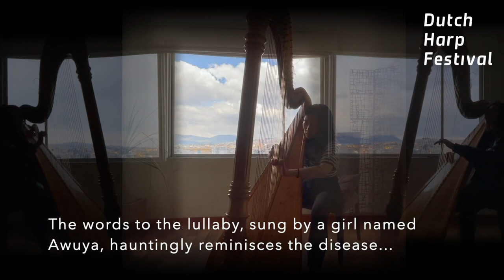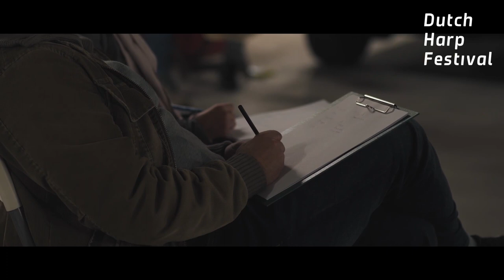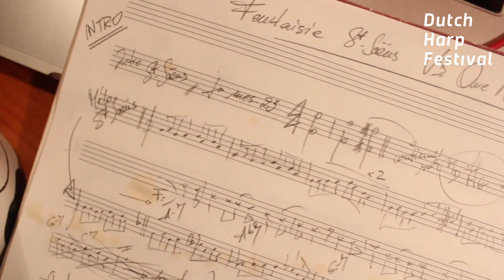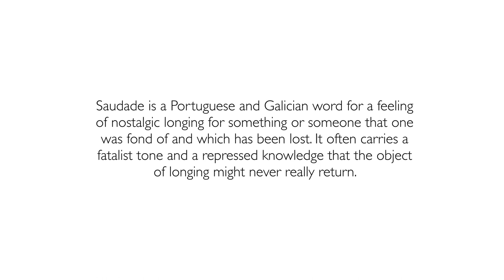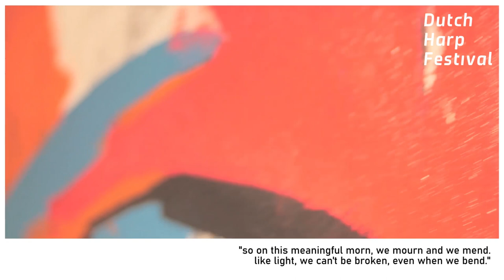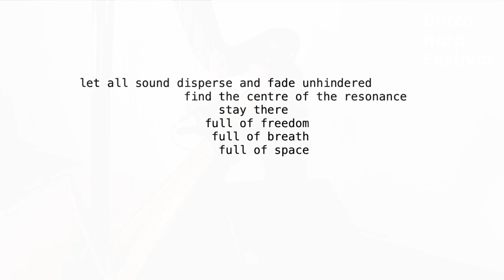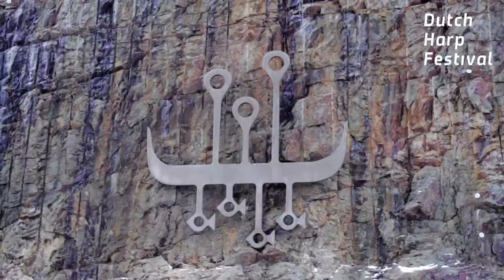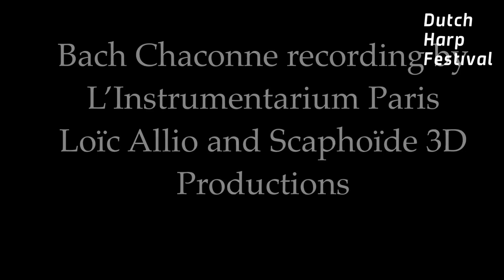DHF World Harp Competition 2022: Quarterfinals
Welcome to the quarterfinals of the Dutch Harp Festival's World Harp Competition! Due to continuing pandemic restrictions, this round is being held online this year. Nineteen candidates have submitted video previews of their own original program. Those selected for the semifinals will perform their program live at the Dutch Harp Festival, in Utrecht, the Netherlands on May 7th and 8th.

On the jury are:
Tristan le Govic
Mirjam Wijzenbeek
Isabelle Perrin

The candidates in order of performance:
Dai-An Liu
Nathania Ko
Sandra Macher
Eléonore Niubo
Pippa Reid-Foster
Maria Sá Silva
Juan Corbalán
Stef Van Vynckt
Cara Dawson
Katherine Harrison
Sophie Rocks
Julie Rokseth
Héloïse Carlean-Jones
Hope Wilk
Rosanna Moore
Ciorstaidh Beaton
Tara Viscardi
Marcel Cara
Rafaelle Rinaudo

The full program is 2.5 hours long. At the end, the results will be announced.